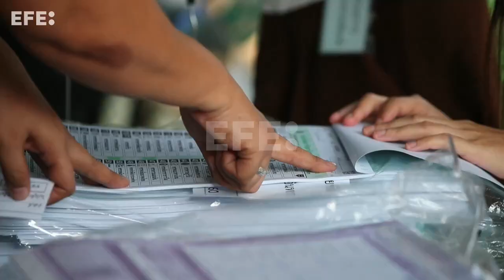La oposición democrática arrasó en las elecciones tailandesas, pero ¿podrá gobernar?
Bangkok (Tailandia), 16 may (EFE/EPA).- La oposición democrática ha arrasado en unas elecciones históricas celebradas el domingo en Tailandia, en las que los dos principales partidos opositores obtuvieron una victoria contundente sobre las formaciones vinculadas a los militares, pero el camino para asegurar la formación de un Gobierno aún es complicado.
Imagen: Narong Sangnak/Rungroj Yongrit.